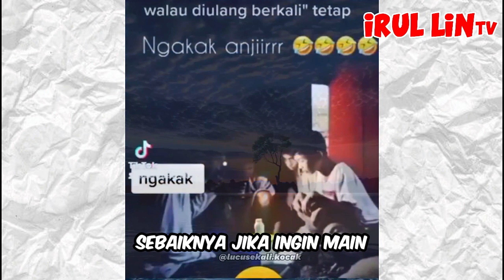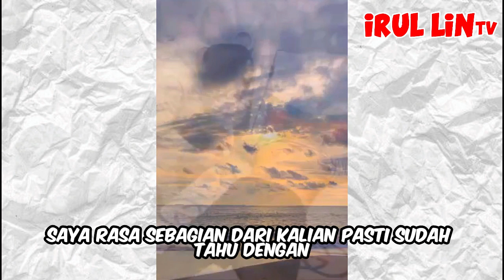Mandi yang Tak Terlupakan: Kejaran Angsa Hitam di Sungai! video lucu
IRUL LIN TV merupakan channel yang akan membahas berbagai hal menarik dan menghibur yang sayang untuk di lewatkan di antaranya ada pembahasan tentang skill menakjubkan juga berita viral seperti top 10 dan kejadian aneh tapi nyata seperti video unik atau alat unik dan berbagai hal menarik dan menghibur lainnya.